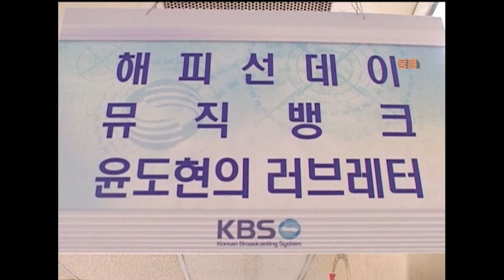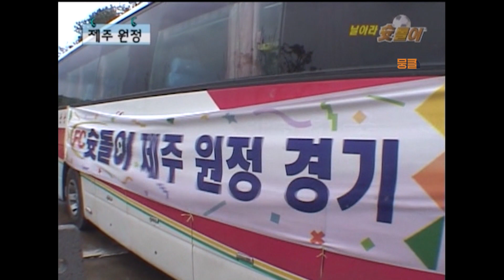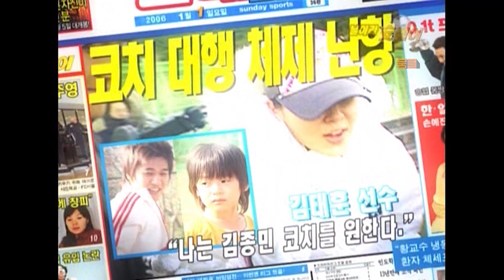제주도의 강추위❄️에 선수 출전 거부하는 슛돌이ㅋㅋㅋㅋ[날아라 슛돌이 EP.10]ㅣKBS 060101방송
슛돌이 날아라슛돌이

⏰️타임라인⏰️
02:31 김종민 코치 대신 신지 코치 등장!
06:22 이 날씨에 경기하다 슛돌이즈 날라
09:40 시작하자마자 한 점을 허용하나요?
17:10 너무 아까운 태훈의 번개 슈팅!
21:33 사라진 선수 한 명은 누구얏?!
23:41 감독님도 추워서 지시를 안 하는 중 ㅋㅋㅋ
25:03 GOAL~~~ 원정경기에서 첫 골이 터집니다~~